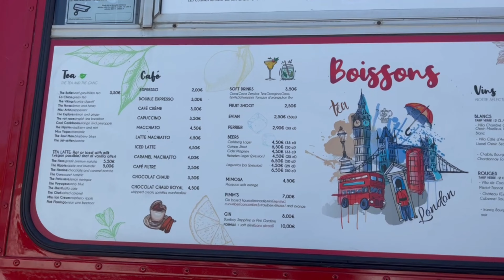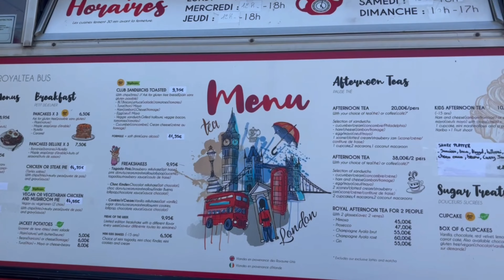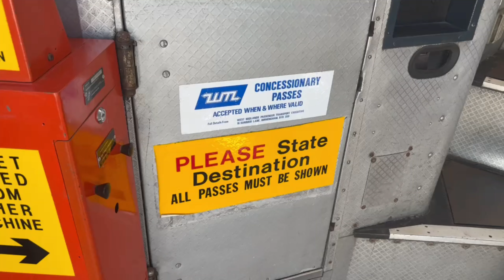On part prendre le breakfast à Londres ! (VLOG)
VLOG #4
N'hésitez pas à me dire ce que vous en avez pensé en commentaire. 🤍

Alyce ♡